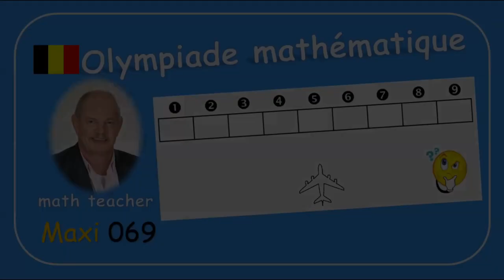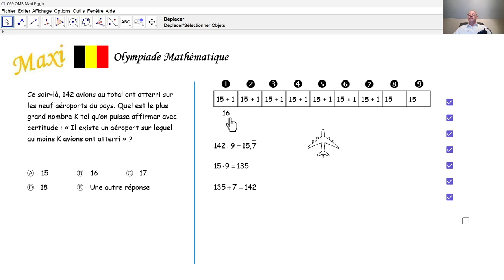Olympiade mathématique 2024 Maxi 069